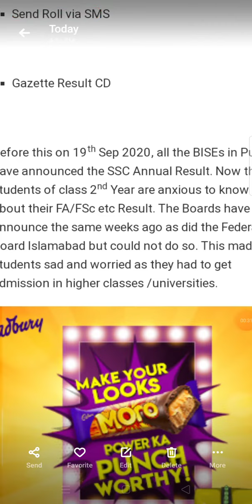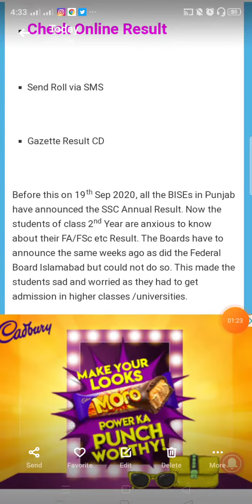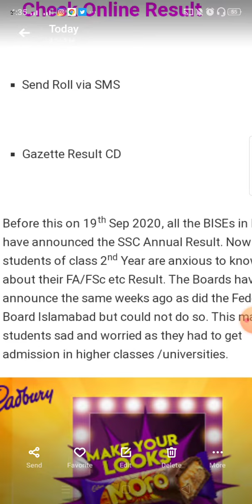12th Class Result 2020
Students In this Video I will Tell You about Latest News related to 12th class Intermediate Result 2020